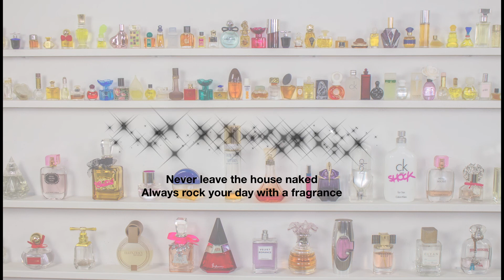LOUIS VUITTON ALMA BB UNBOXING AND REVIEW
We hope that you enjoy this video.  We had so much fun making it.  Have an amazing day!